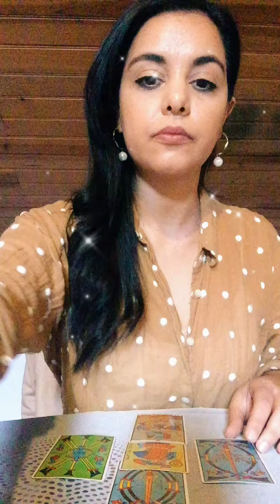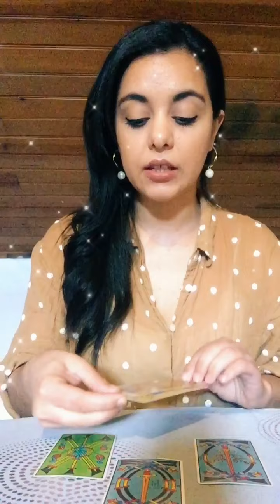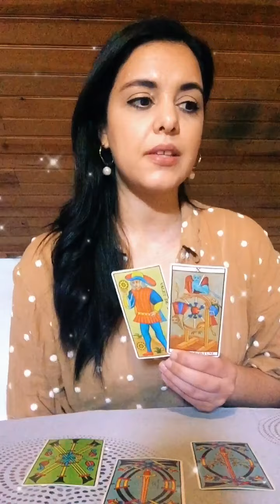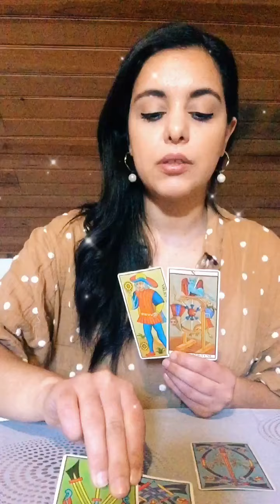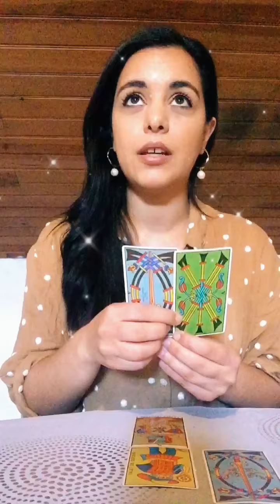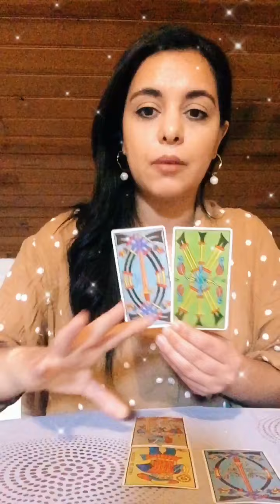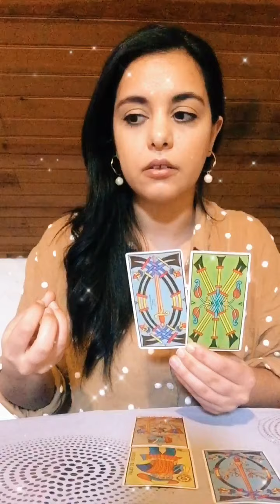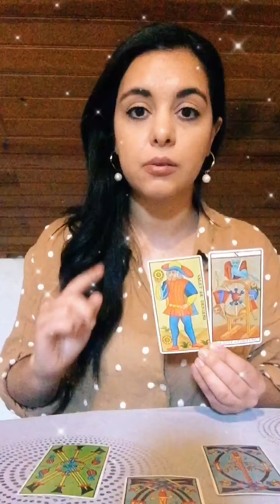Capricórnio - A Mudança É Para Melhor 🙃 Maio 2021 Tarot Intuitivo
Espero que tenham um óptimo Mês !